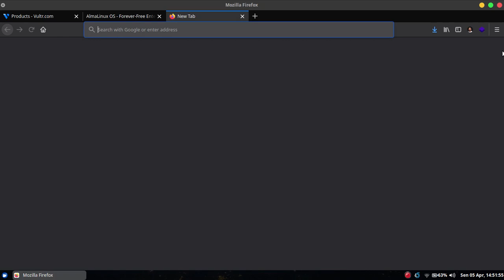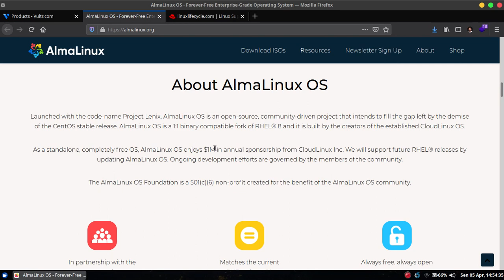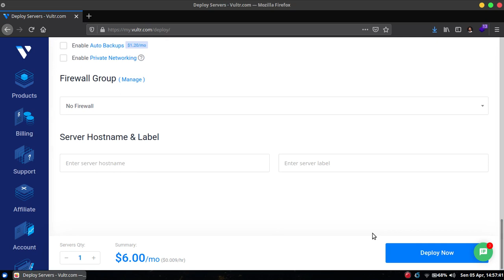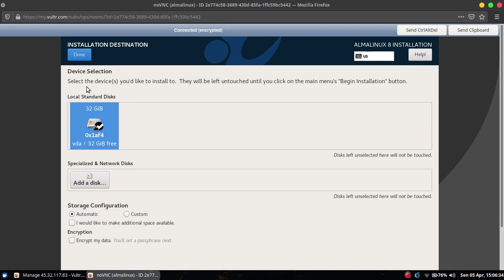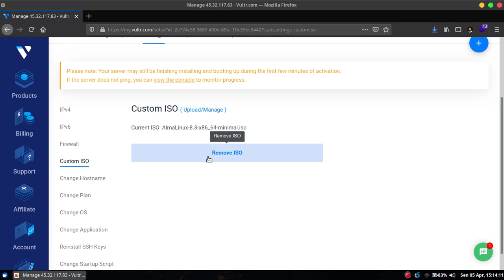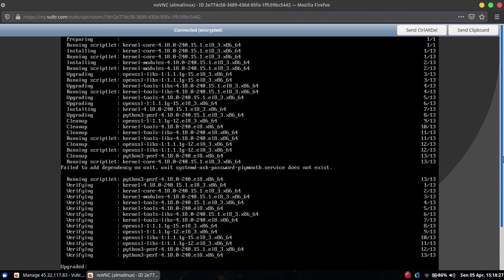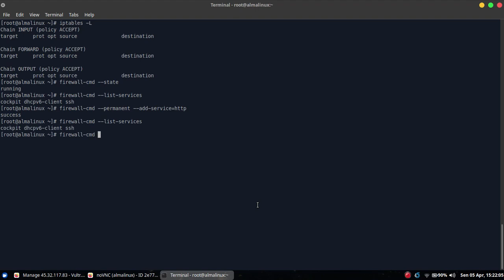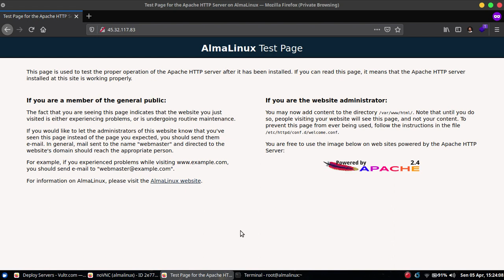Install AlmaLinux di VPS Vultr • Fork RHEL buatan CloudLinux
Tutorial bagaimana cara install AlmaLinux OS di VPS Vultr. AlmaLinux OS merupakan distro Linux fork dari RHEL 8 yang dikembangkan oleh CloudLinux.